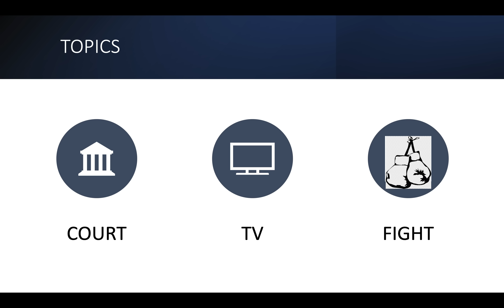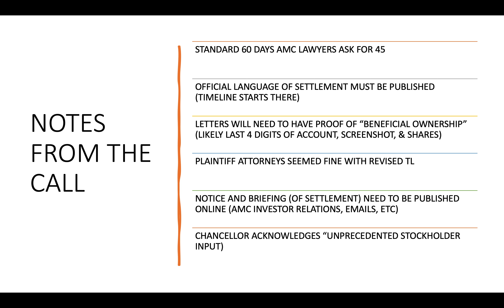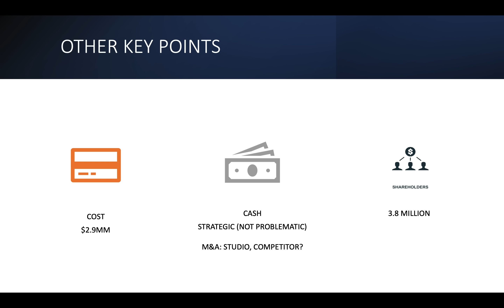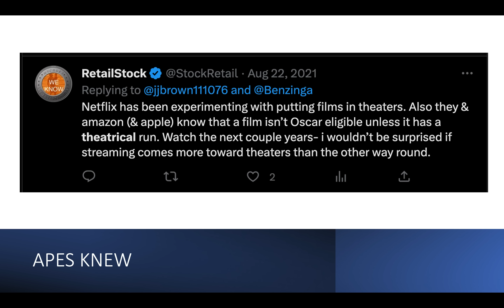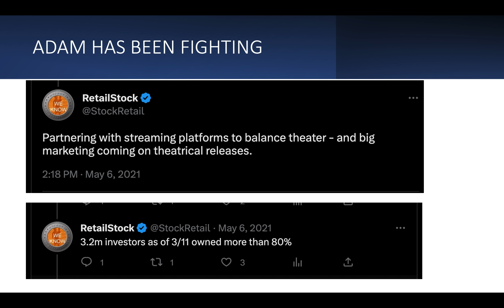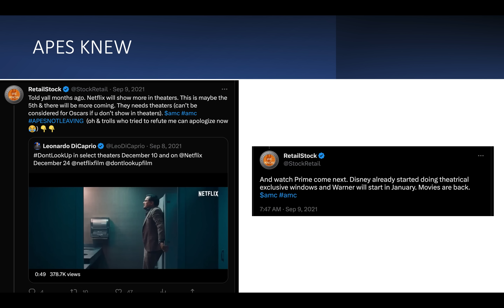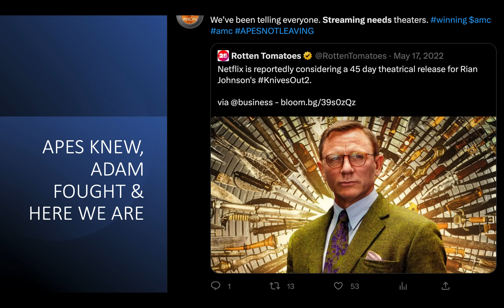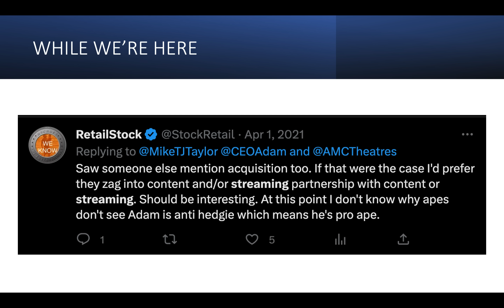AMC COURT UPDATES, APES WERE RIGHT, AND A SPECIAL TOPIC FOR SHORTY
Recap of the Chancery court call this morning & what's next. Discussion on how apes knew what would happen in the industry despite all the gaslighting. Finally a special topic for shorty.